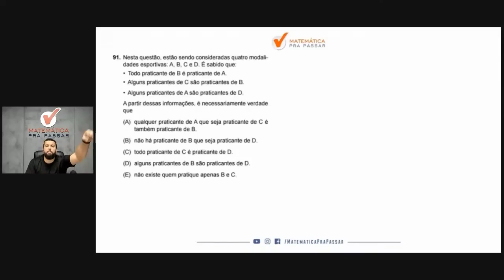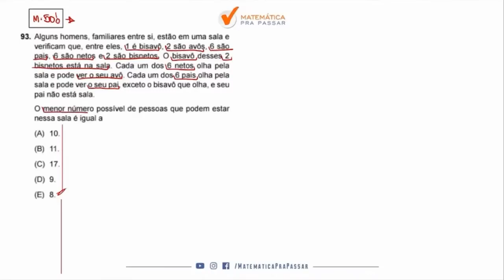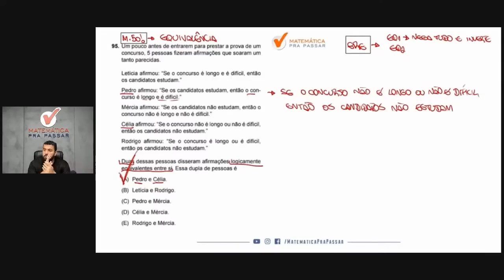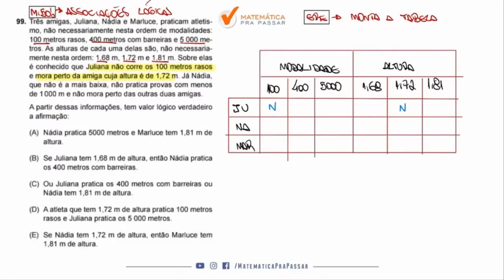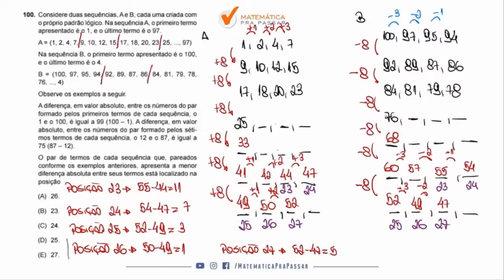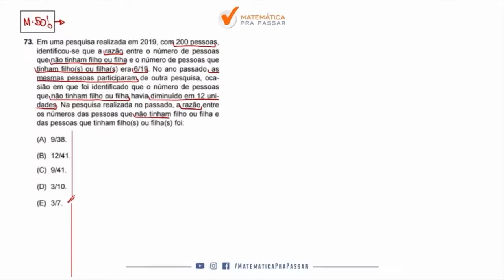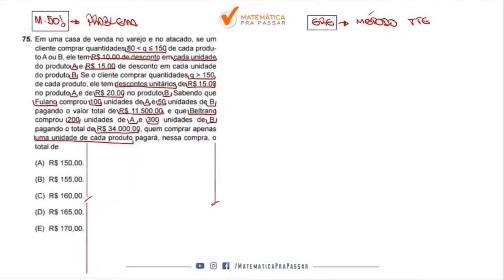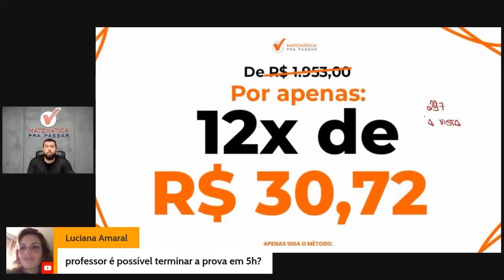CORREÇÃO DA PROVA TJSP 2023 - RACIOCÍNIO LÓGICO E MATEMÁTICA APLICADA EM 28/05/2023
Você quer ver a correção da prova de Raciocínio Lógico e Matemática para o TJ-SP?

Ficou desesperado com as questões de Raciocínio Lógico e Matemática do TJ-SP?

Agora você terá a correção com o Método MPP nesse vídeo e poderá tirar todas as suas dúvidas da prova do TJ-SP com os nossos professores, Marcão e Renato Oliveira.

Você verá um passo a passo na íntegra nessa correção da prova de Raciocínio Lógico e Matemática do TJ-SP 2023 aplicada 28/05/2023, vai aprender a ganhar tempo nas questões de Matemática e Raciocínio Lógico ficando assim na frente de muitos concorrentes.

Agora basta dar o play no vídeo e aprender com o Método MPP CORREÇÃO DA PROVA TJSP 2023 - RACIOCÍNIO LÓGICO E MATEMÁTICA APLICADA EM 02/07/2023

► Correção da Prova de Raciocínio Lógico TJ SP 2021:

 • Correção da Prova...